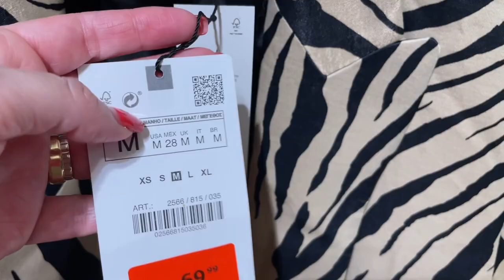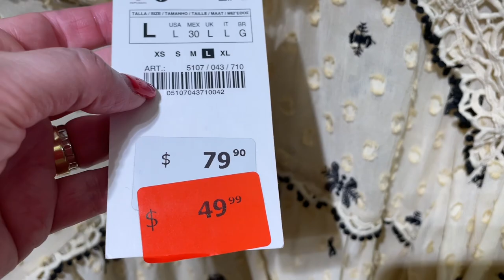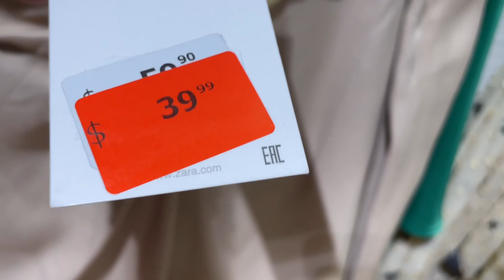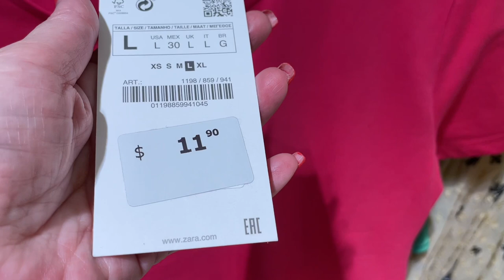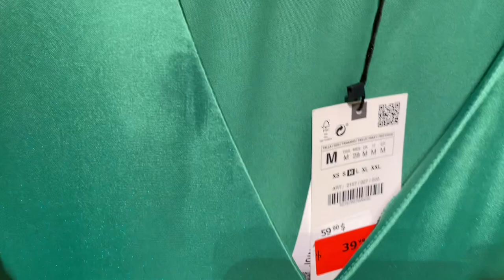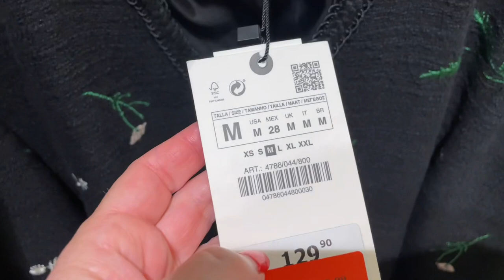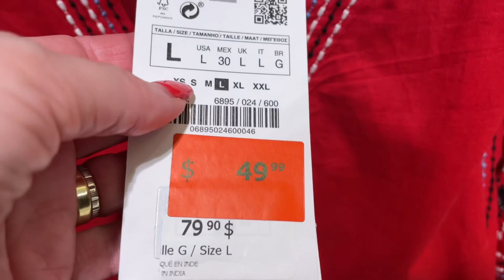ZARA / СУПЕР РАСПРОДАЖА, САМЫЕ ЛУЧШИЕ НАХОДКИ / SALE / Шопинг Влог, ПРИМЕРКИ / Dita Style Canada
Дорогие друзья сегодня шопинг влог из магазина Zara. Распродажа, sale, лето 2022. Примерки аутфитов самые лучшие находки, все самое модное, все самое стильное этим летом!

Мои параметры:
Рост: 160
Вес: 58 кг
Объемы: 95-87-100